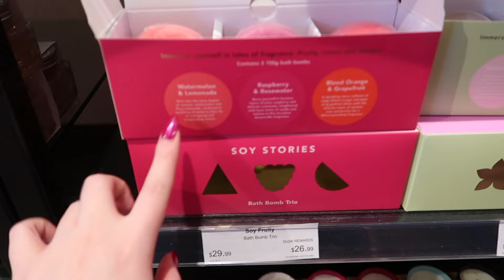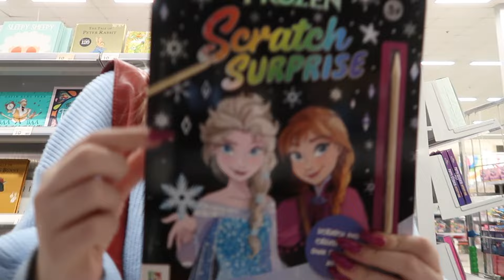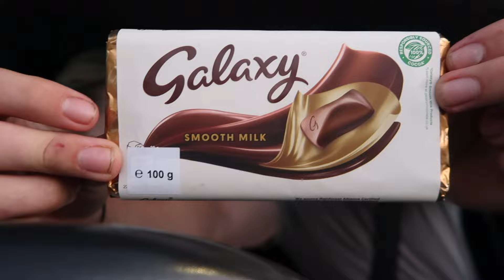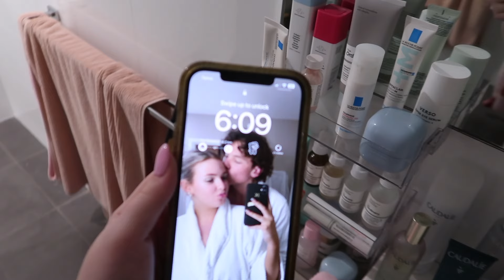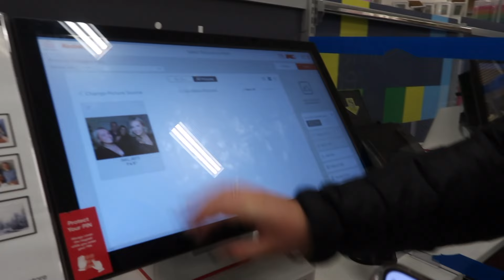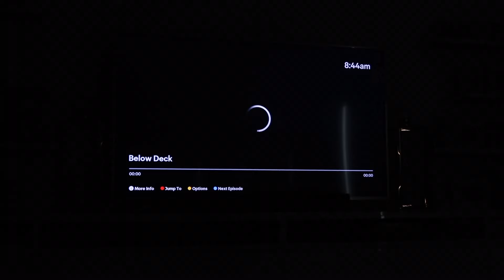SPEND THE WEEK WITH ME *shopping, birthdays, running errands and more*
HEY GUYS!
if you're seeing this you should COMMENT what videos you'd like to see from me, and I know you're reading this atm soooooo